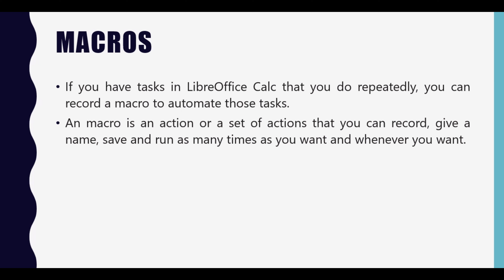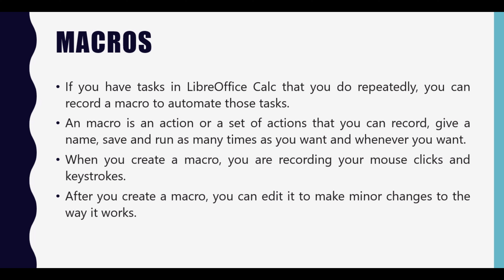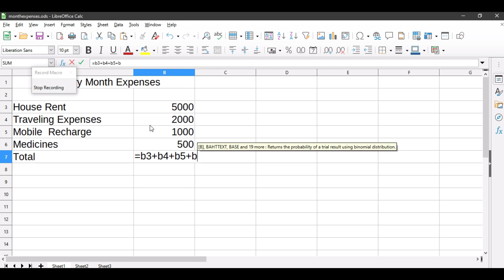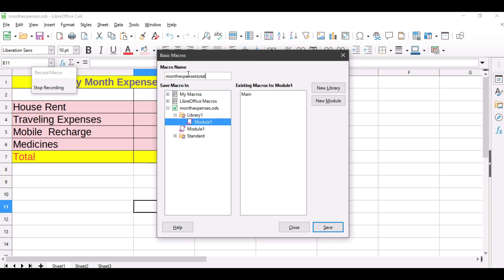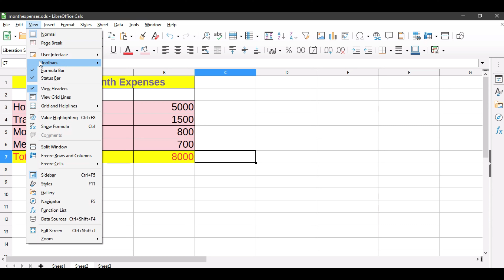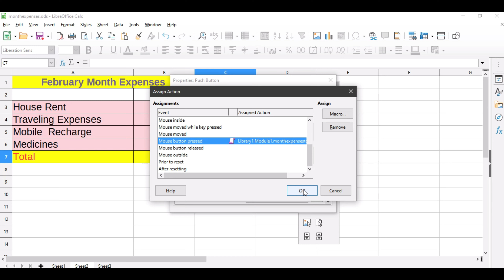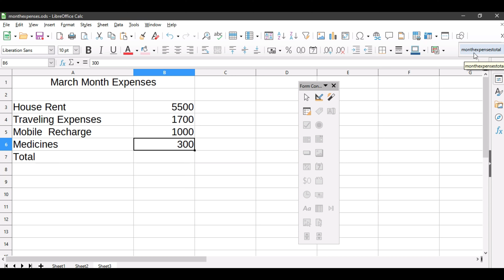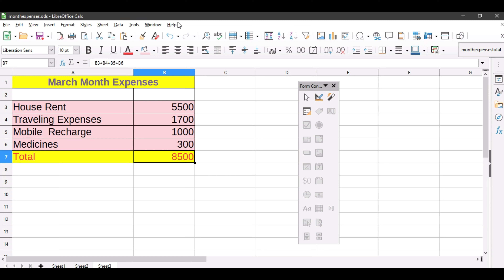Electronic Spreadsheet | Macros Part-1 in LibreOffice Calc | Record and Run a Macro in Spreadsheet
Macros are an efficient way to make repetitive tasks and steps easier. This is especially true when you have multiple documents that could benefit from those same steps. With the help of this video viewers can easily understand the concept of Macros (important tool in LibreOffice Calc) and can easily record and run the macros.

This video is according to the syllabus of N.S.Q.F for Level2(10th class).